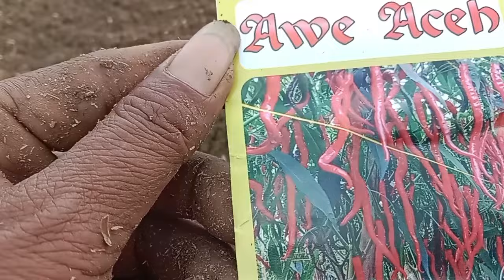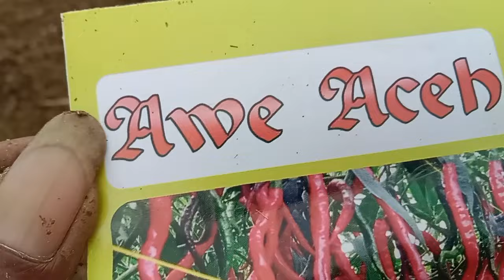TIPS SUKSES SEMAI CABE ROKET, TOMAT, KUBIS DAN CABE KERITING